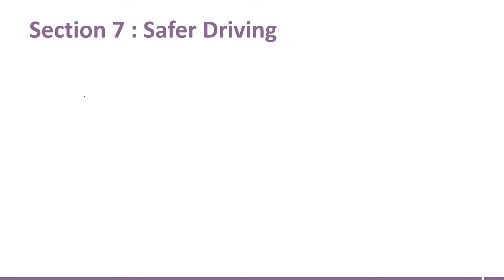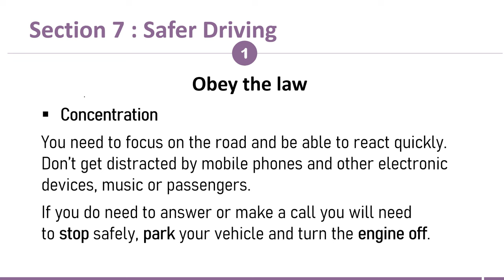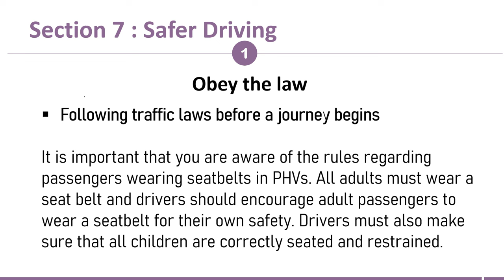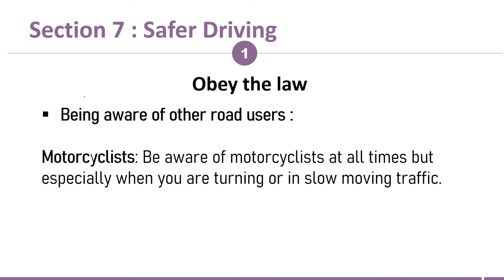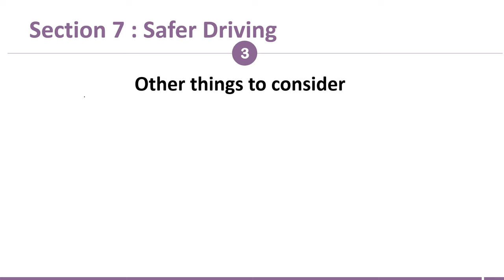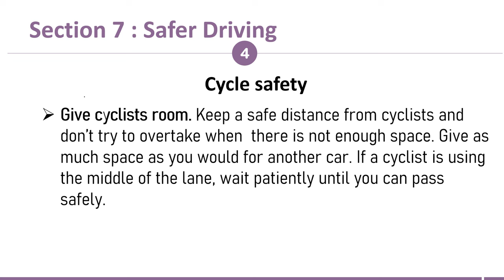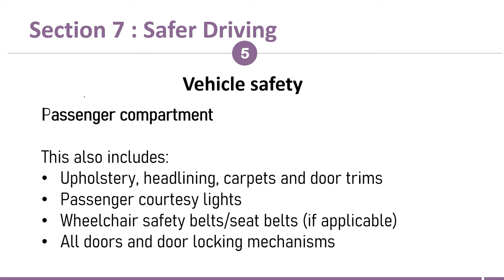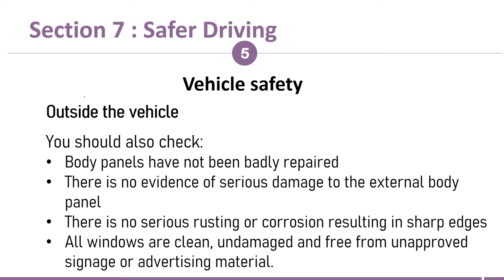TFL SERU - Section 7: Safer Driving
This section emphasizes the importance of maintaining high driving standards for PHV drivers. It covers key aspects such as obeying traffic laws, safe speeds, and careful maneuvers. Additionally, it addresses the risks associated with distractions, alcohol or drug use, and the need to follow vehicle safety laws before embarking on a journey.

The responsibility to be aware of vulnerable road users, including pedestrians, cyclists, and motorcyclists, is highlighted. Ensuring clear windscreen vision, avoiding cradle placement in the 'swept area,' and being mindful of tiredness and changing weather conditions are emphasized.

A specific focus is placed on cycle safety, with practical tips for PHV drivers to reduce collision risks involving cyclists. The section concludes by emphasizing the driver's responsibility for vehicle safety, covering checks on the driver's compartment, passenger compartment, wheels, tires, and the exterior of the vehicle. Compliance with regulations related to seat belts, upholstery, lights, and external components is underlined.